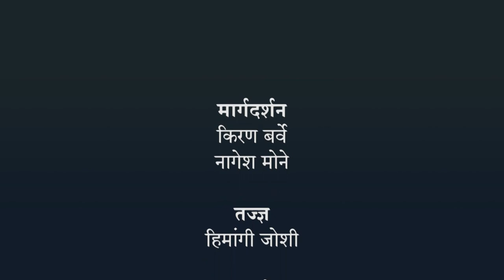परिमेय संख्या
परिमेय संख्या व अपरिमेय संख्या